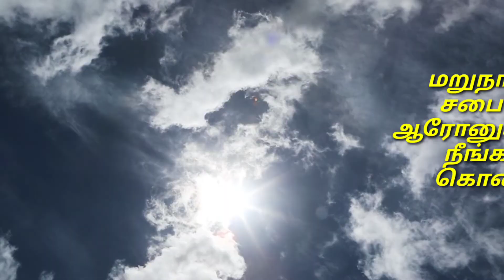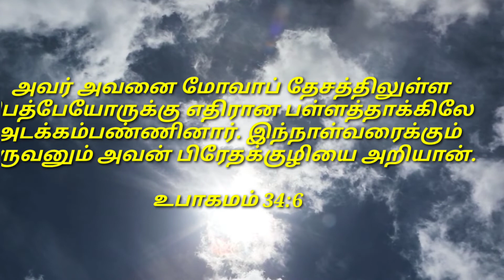ஊழியம்/ இன்றைய மன்னா/ Daily Manna/ Oct. 08. 2022 /COG